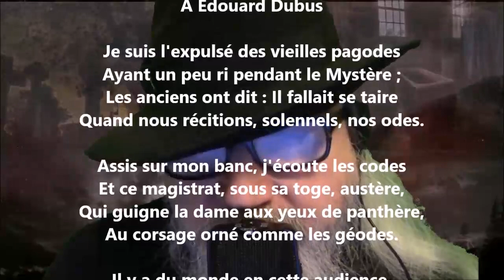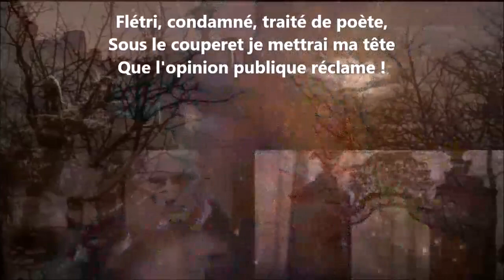En cour d'assises - Charles Cros lu par Yvon Jean